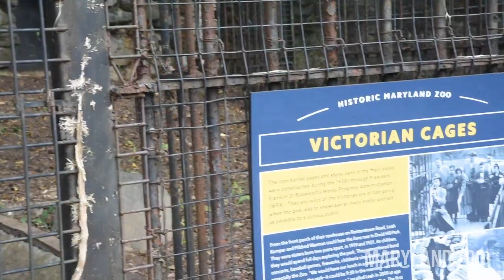Welcome Back to Main Valley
Welcome back to Main Valley. This morning we opened the gates to a portion of the Zoo that hasn’t been seen by the public in more than 16 years.